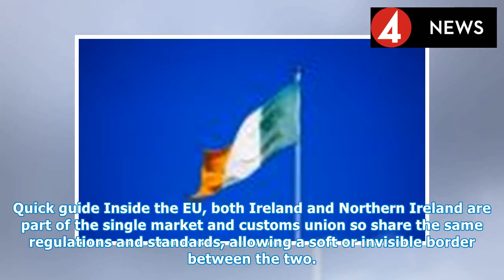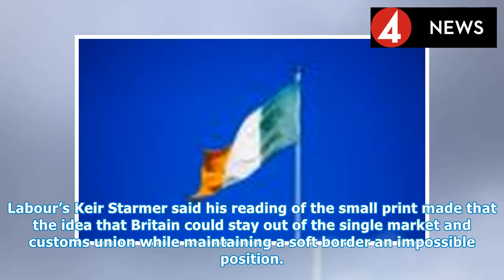David davis clashes with ireland over brexit deal [CNA NEWS]